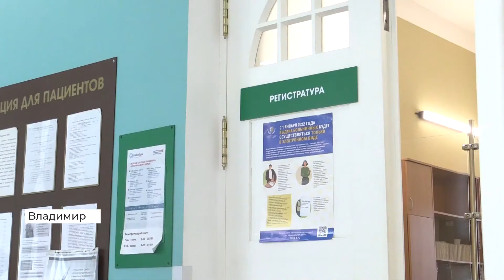Жители Владимира жалуются на гололед (2022 02 18)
Из-за гололеда во Владимире значительно увеличилось количество пациентов с травмами